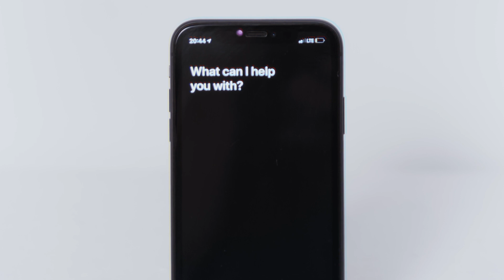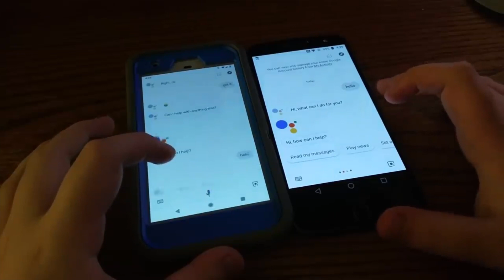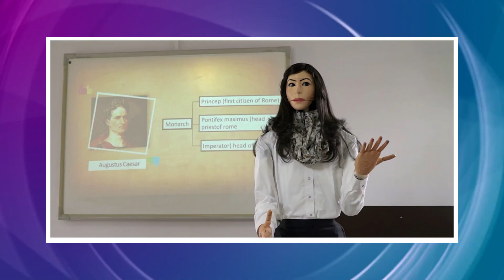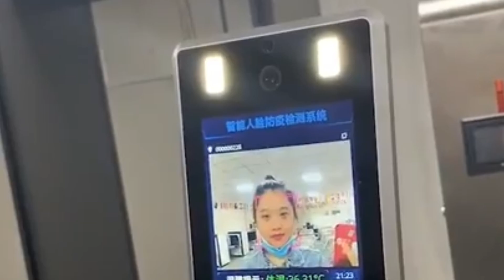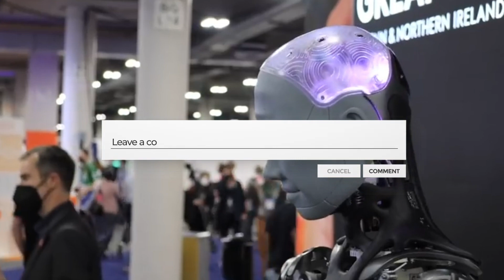The Future of Female Humanoid Robot is Shocking!!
On the robotic life tree, female humanlike robots are highly valued. Everything makes sense. Female humans are brilliant, beautiful, compassionate, loveable, and romantically successful; why not strive to create female human-like robots in these ways? Don't we want robots to be capable of amazing things like love, compassion, and genius?
These capabilities are certainly not yet available to robots. However, simply striving for such goals puts us at risk of achieving them. This is because we limit our machines to the most basic requirements when designing female human-inspired robotics. Female humanoid robots are known to be the pinnacle of bio-inspired engineering.
Female humanoid robots contribute to scientific progress. They push the boundaries of biology, cognitive science, and engineering, resulting in a mountain of scientific publications in fields such as computational neuroscience, A.I., speech recognition, compliant greedy and manipulation, cognitive robotics, robotic navigation, perception, and the integration of these beautifully applied sciences inside whole female humanoids.